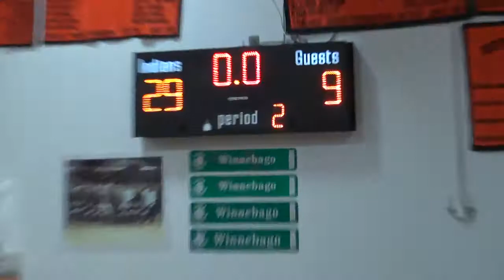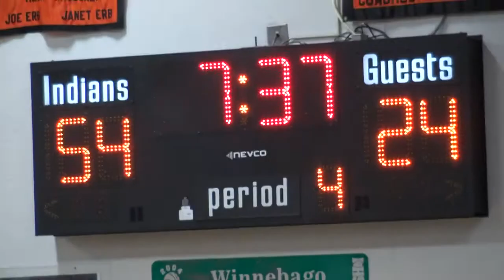1/12/16 Stillman Valley